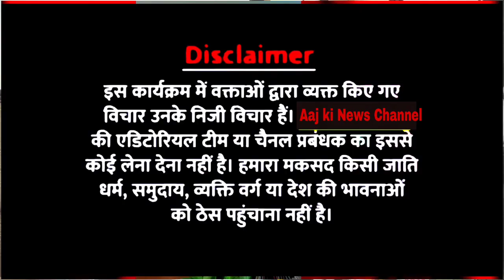Kinwat ke Mazhar bhai ka इंटरव्यू में बड़ा खुलासा किया